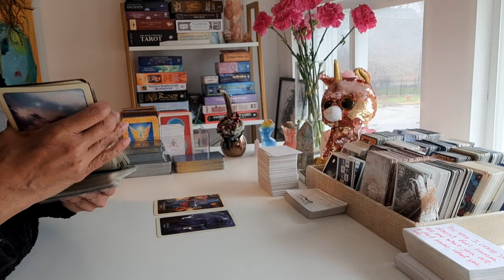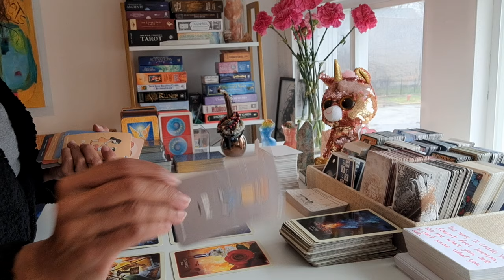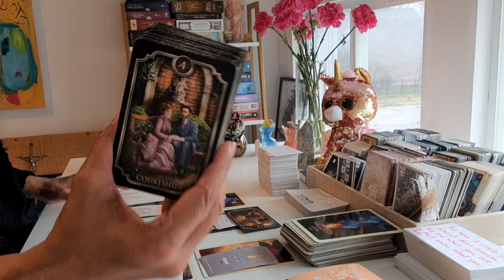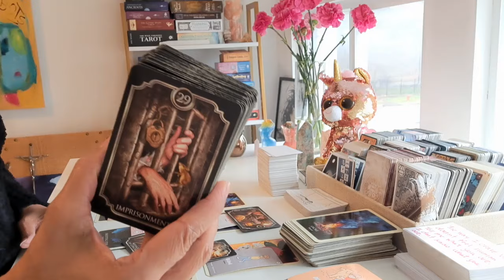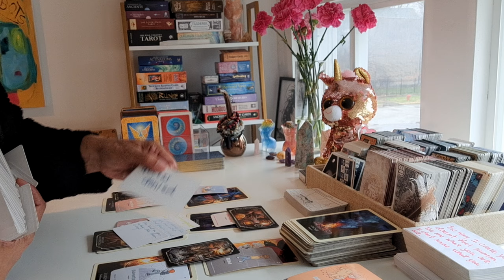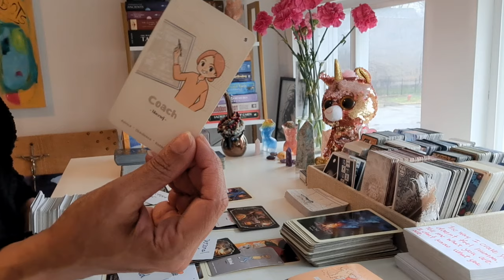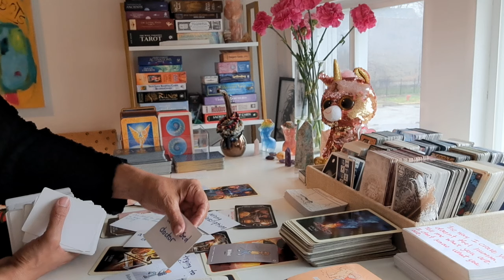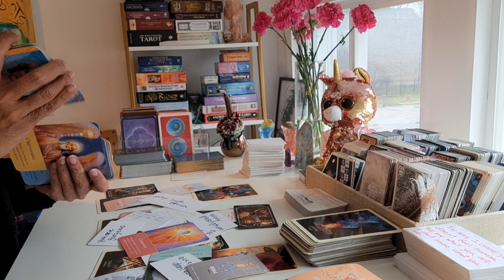SOMETHING YOU SAID EXPOSED THIS FRAUD, ALL THEY NEEDED WAS WATER